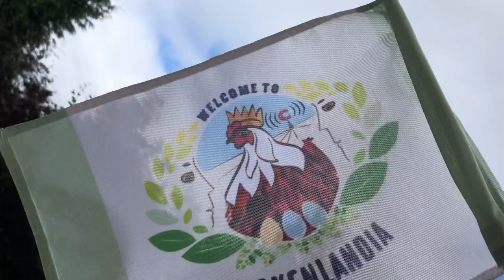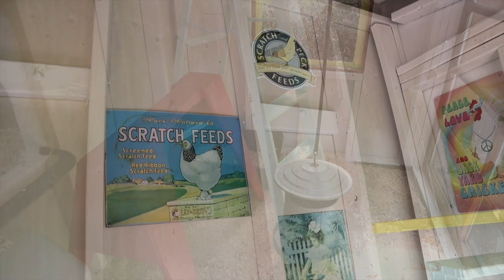Chickens Stopped Laying Eggs? Here’s Why!🍳🐔😭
Henlo! I am The President of Chickenlandia and I want to welcome you to Chickenlandia, a magical place where my pet chickens (and a few ducks) live an awesome life. In this video, I discuss all the reasons your chickens aren't laying eggs and whether or not there's anything you can do about it. Hope you love it!

My nesting boxes
My nesting pads
Chicken Coop Lighting System

Find my podcast Bawk Tawk here or wherever you listen to podcasts

2950 Newmarket Street, Ste 101, PBM 125